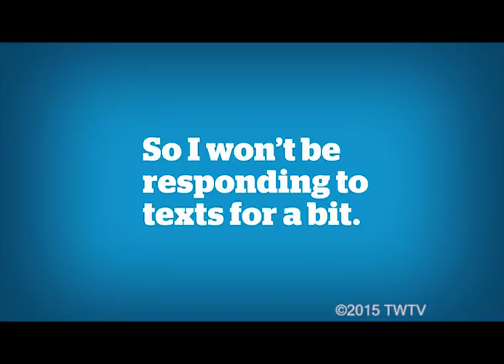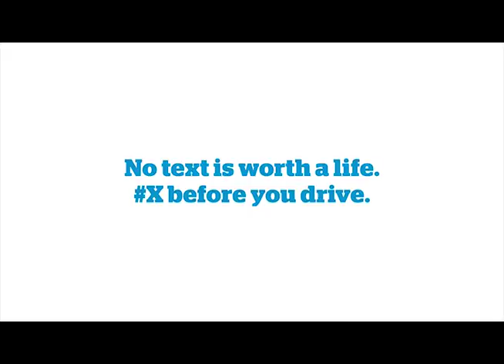T-Wolf Television 12 May, 2015